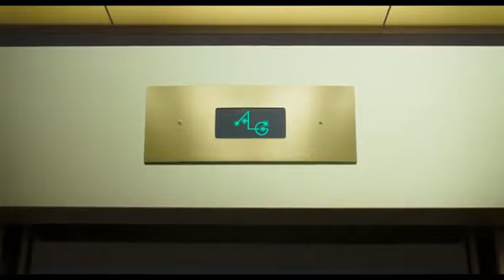Space Jam : A New Legacy Trailer